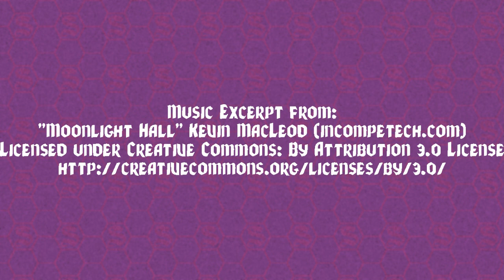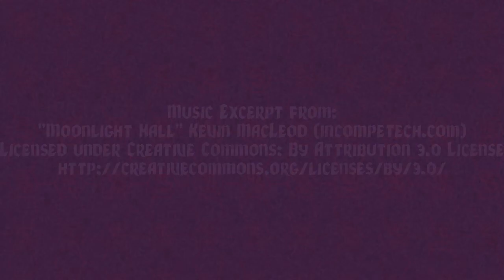Tales of Swordfall: Episode 1 Part 4 Crossroads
Amanda (@DMDicetress)
Ammon (@DnDGeologist)
Chris (@TouchOfTiefling)
Lucy (@Bluebirddraws)

GM:
Paul (@Paul_Gerrish)